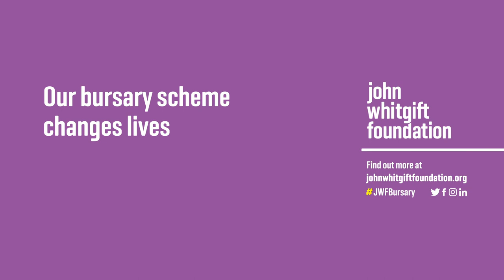John Whitgift Foundation's Bursary Scheme Changes Lives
We have been transforming young people's lives through our bursary scheme for over 420 years.

We met with recent and older leavers from Whitgift, Old Palace and Trinity to talk about the opportunities that the Whitgift Bursary Scheme has given them.

Watch their full stories here, and please like, love and share them with your friends, colleagues and family.